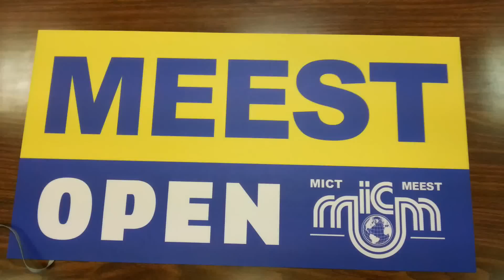Luma Strike - MEEST.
Electroluminescent material produced by Luma Strike Inc. can be constructed in the form of thin, flexible, durable and lightweight sheets. These sheets can be used to create banners (thin enough to be rolled up and packed into tubes, just like paper posters), which can be applied as ads onto buses and taxis, or carried by airplanes to display extraordinary advertisements in the sky.
Our lighted panels can also be used to make vehicle graphics, which can be applied onto a car or motorcycle and then overlaid with a printed vinyl wrap. Your vehicle can be wrapped in any desired artwork, as with standard car wraps, however it will also include animated illumination that will draw attention to your brand and message.
As per safety requirements, the electroluminescent graphics will be illuminated in a static manner when the vehicle is in motion, and have the ability to switch to animated illumination when the vehicle is stationary or upon demand. The electroluminescent graphics will be powered by the existing electrical circuit and your car will illuminate as you drive -- creating an extraordinary way to make your car and your brand stand out.